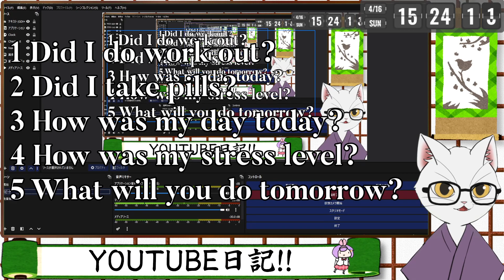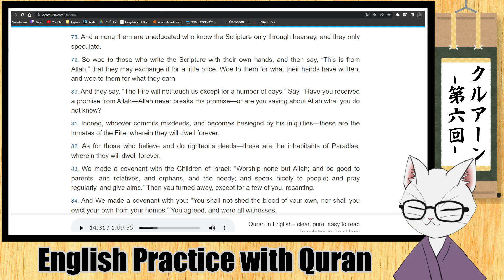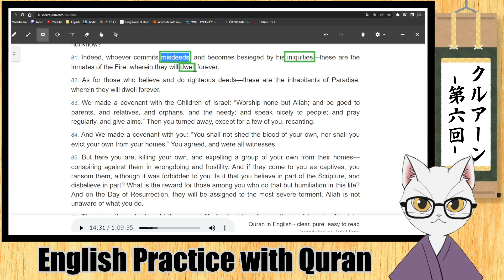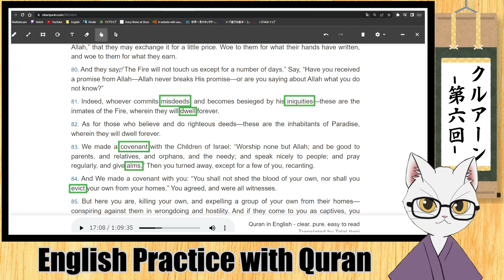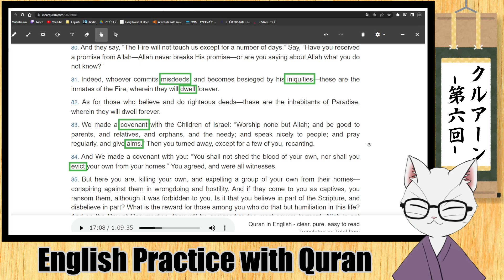【English Practice】Reading Quran #6【Sunday】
Quran ( You can read and listen )

Live2D 「カスタム和風猫」 created by yukinosita30 (twitter)